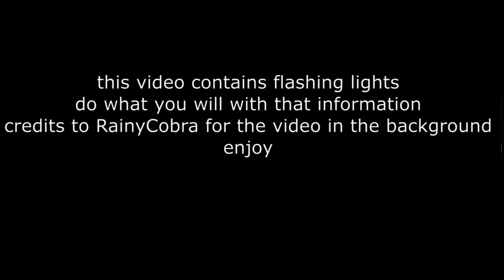Left Unchecked, but every turn a different character sings it (FNF BETADSCI Cover)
THE GAMEPLAY IN THE BACKGROUND IS RAINYCOBRA'S
flashing lights warning again lmao
someone tell me how to make good thumbnails
i still dont know how to pitch shift on lmms someone tell me how
doctorkrazy is krazy good

go play the original hypno's lullaby mod (though its pretty hard)

Characters & Mods/Origin Mods (in order)
Hypno (Hypno's Lullaby)
GF (Hypno's Lullaby)
Natsuki (Doki Doki Takeover)
Sayori (Doki Doki Takeover)
Monika (Doki Doki Takeover)
Yuri (Doki Doki Takeover)
Blantad (no mod as of right now)
Ron (Bob's Onslaught)
Little Man (Bob's Onslaught)
Sans (Dusttale Remastered)
Pico (Friday Night Funkin')
Tankman (Friday Night Funkin')
Cyrix (Vs. Cyrix)
Hex (Vs. Hex)
BBPanzu (Vs. Arch)
Arch (Vs. Arch)
Garcello (Smoke 'em Out Struggle)
Annie (Vs. Annie)
Hank (Friday Night Funkin' Online Hank Challenge)
Expurgation Tricky (The Full-Ass Tricky Mod)
Whitty (mod is privated)
Carol (Vs. Carol)
Sunday (Vs. Sunday)
Majin Sonic (Vs. Sonic.EXE)
Black Impostor (Vs. Impostor)
Aflac (Vs. Aflac Remastered)
Cheeky (Vs. Cheeky v3)
Bob (Bob's Onslaught)
Selever (Mid Fight Masses/Vs. Selever)
/v/ (Vs. /v/) (highly offensive mod, so be warned. i also do not condone slurs obviously)
Cancer Lord (Vs. /v/)
ConsoleZord (Vs. /v/)
Taki (Friday Night Fever)
Gold (Hypno's Lullaby)
Boyfriend (Friday Night Funkin')
self promo time hahaha